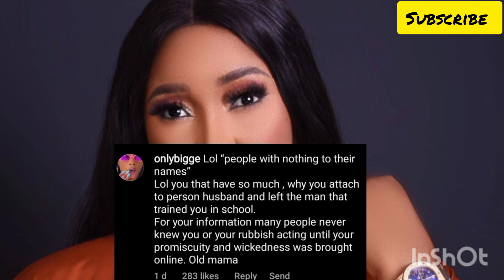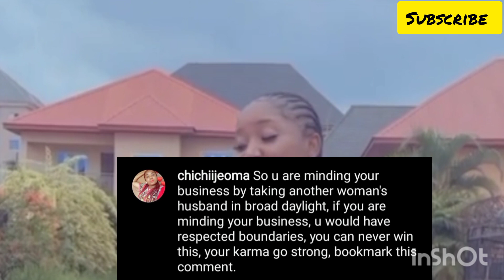"PEOPLE WITH NOTHING TO THEIR NAMES" JUDY AUSTIN CALLS OUT THOSE AFTER HER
Judy Austin the second wife of yul Edochie in this video calls out those that don't mind their business when it come to this about her...